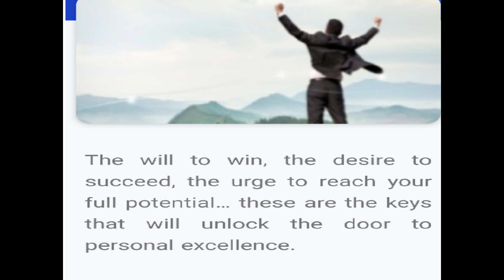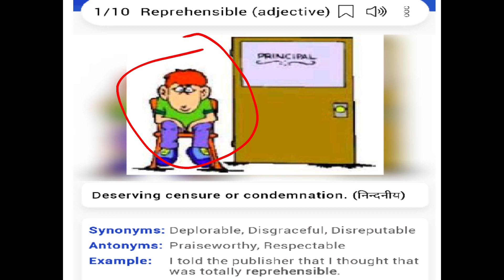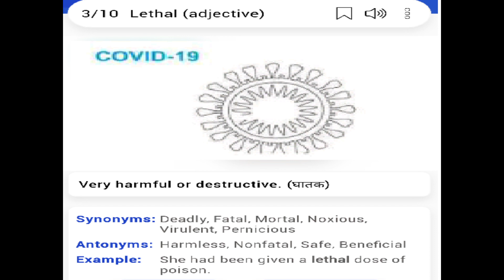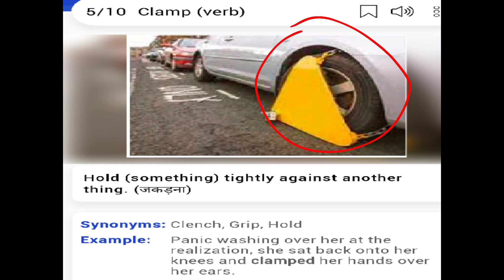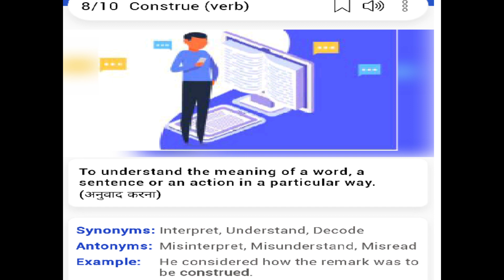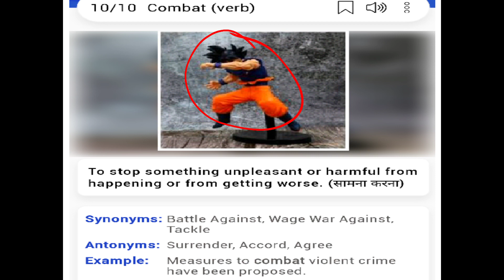The Hindu vocab. 2 July 2021. vocab capsule daily. useful for all upcoming exams